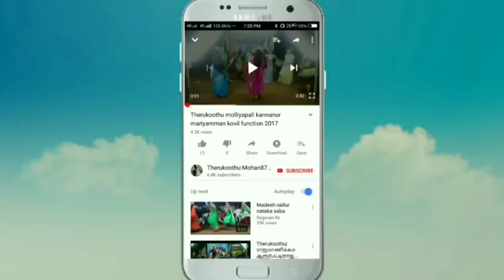புலியேந்திர பாலன் தனது தாயான அல்லி ராணியை வணங்கும் அற்புதமான காட்சி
Therukoothu. எடப்பாடி ;கலைமாமணி R. சேட்டு வாத்தியார் நாடக குழு 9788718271